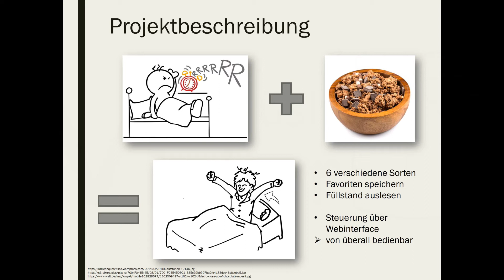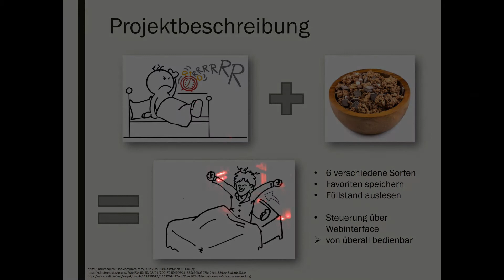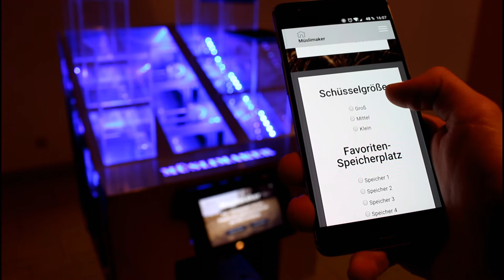Muesli v2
Viele Leute kennen das Problem, morgens nicht aus dem Bett zu kommen. Aber wenn das fertige Müsli schon in der Küche steht, fällt das Aufstehen gleich etwas leichter.
Mit dem Müslimaker wird der morgendliche Alltag bequemer und effektiver. Bequem über eine Homepage ist dieser von unterwegs oder vom Bett aus steuerbar. Man kann so sein Müsli aus bis zu sechs verschiedenen Zutaten selbst zusammenmischen, ohne einen großen Aufwand zu betreiben. Zudem kann man sich seine Lieblingsmischungen speichern und so verschiedene Favoriten-Müslis anlegen.
Während es bereits ähnliche Geräte für Flüssigkeiten gibt (z.B. „Cocktailmixer“), steht man bei der Ausgabe von „festen“ Lebensmitteln vor ganz neuen Problemen. Neben einem hygienischen Transport muss auch beachtet werden, dass Müsli sehr fragil sein kann – so ist eine schonende Ausgabe erforderlich.
Ein Mikrocontroller steuert die Förderschnecken der einzelnen Aufbewahrungsbehälter. Die Menge wird hierbei über die Dauer der Ausgabe bestimmt.
Die Einsatzgebiete des Müslimakers sind:
- Hotel und Gastronomiebereich
- Privathaushalte
- (in abgewandelter Form) die Öffentlichkeit wie Schulen oder Unternehmen